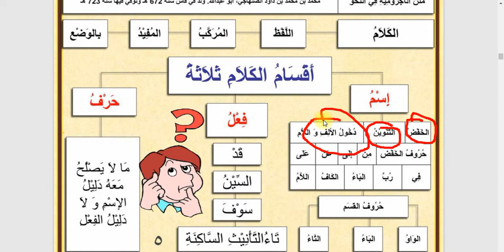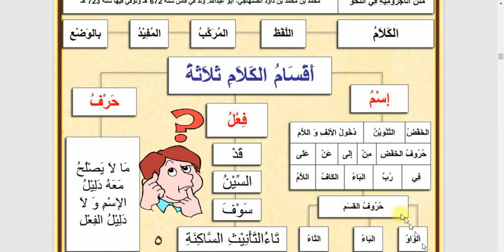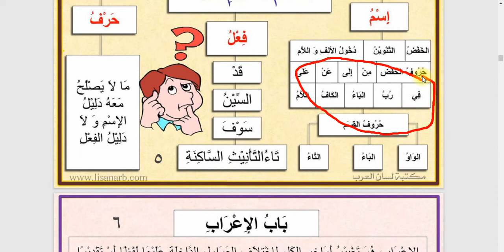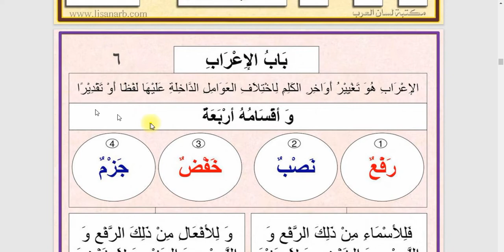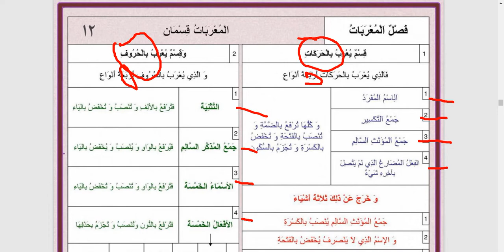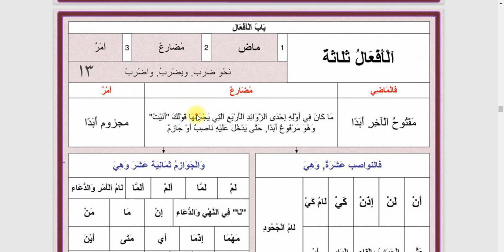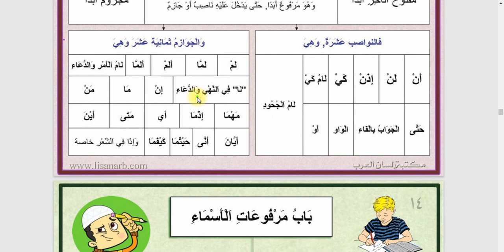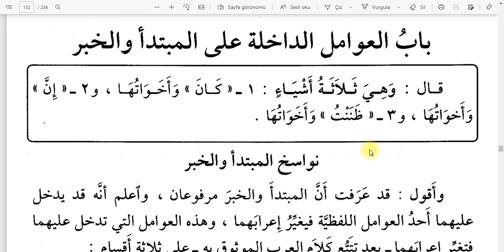Tuhfetu's Seniyye: 13 (GENEL TEKRAR)